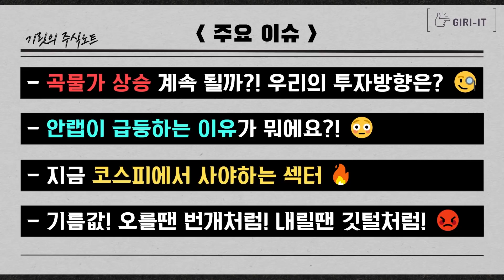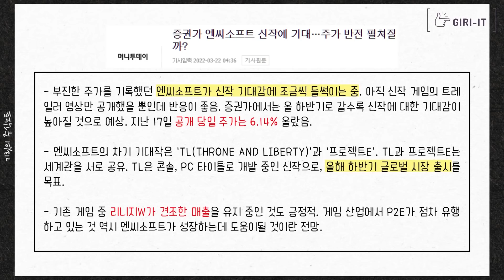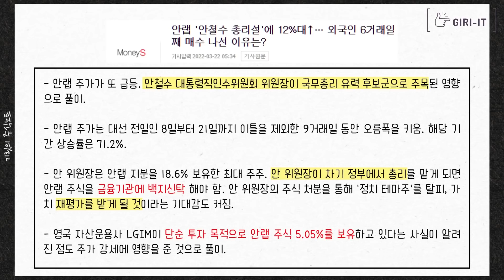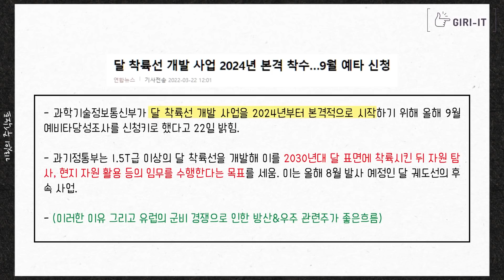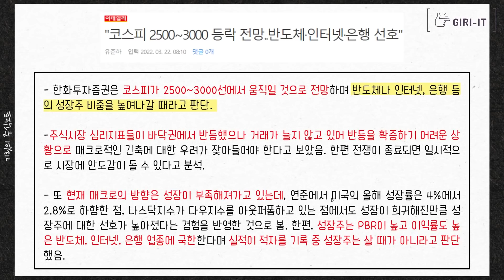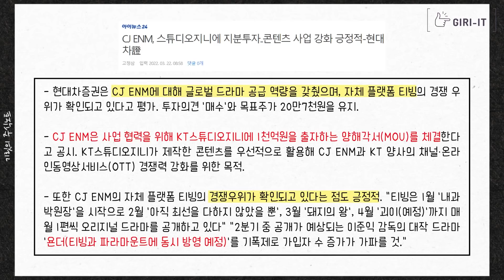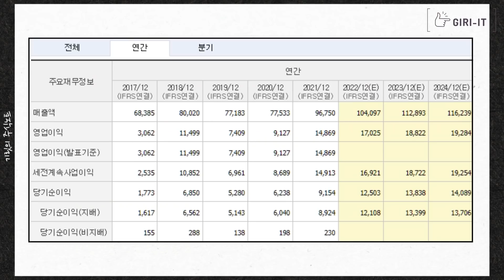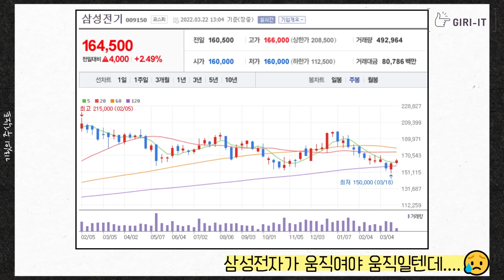"뭐?!" 그렇다면 이 주식을 사자!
0:00 인트로
0:45 어젯밤 뉴스
3:21 농산물 관련주 급등 급등 급등!
7:57 안랩이 지금 급등하는 이유
10:01 달 착륙선 개발 사업 착수
12:25 증시가 오른다는데.. 뭘사야할까?
13:54 오스템 상폐결정 D-8 지금 흐름은?
16:07 오늘의 리포트 2개(CJ ENM, 삼성전기)